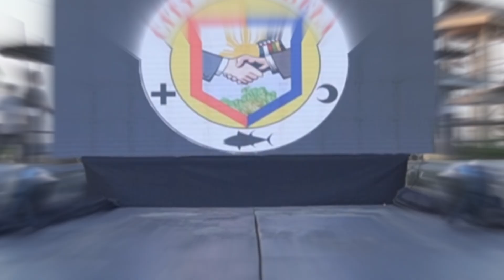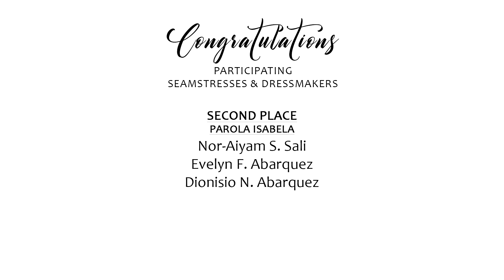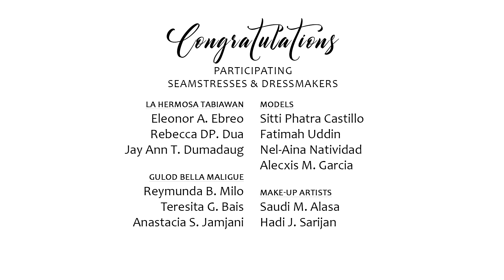Ropa Rampa Highlights